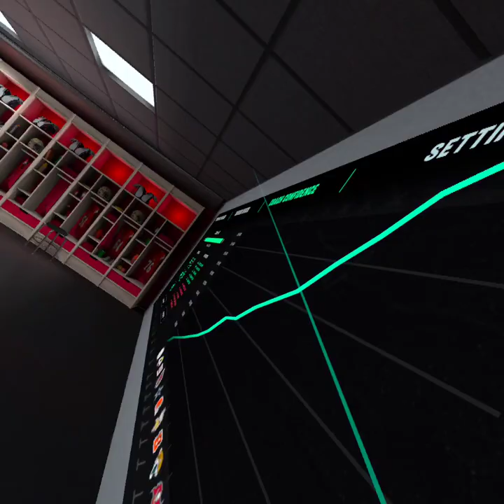49ERS VS RAVENS!!!!!(NFL PRO ERA 2)